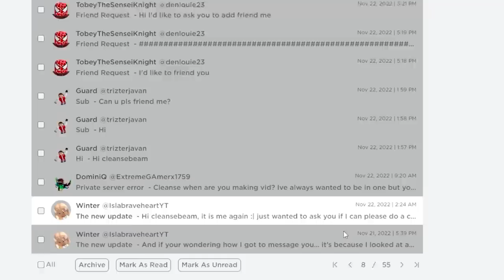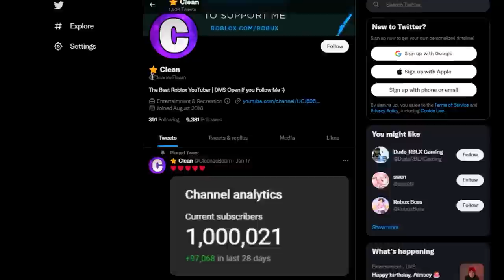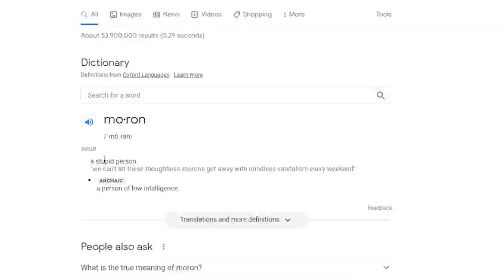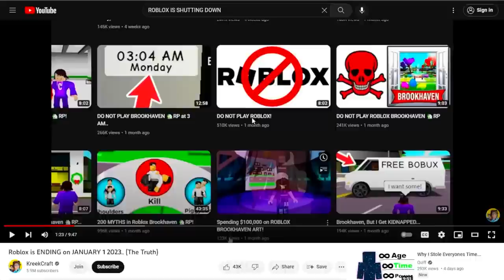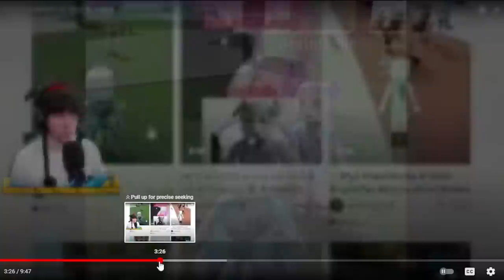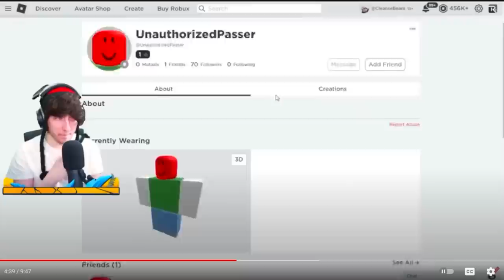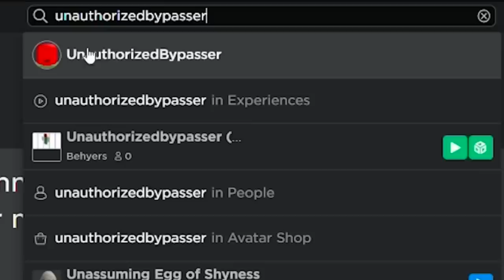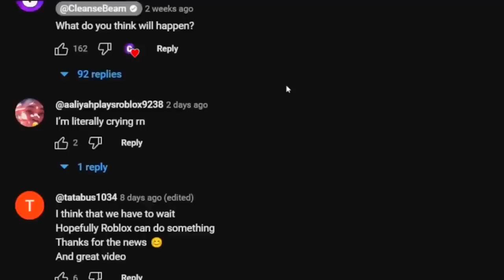Dear Flamingo... I'm Sorry!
Dear Roblox Community... I'm Sorry!